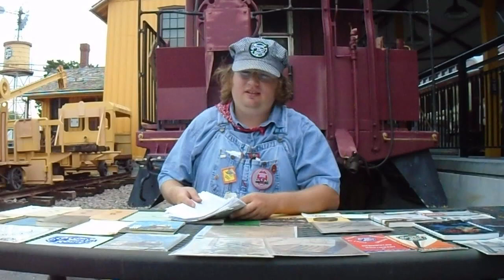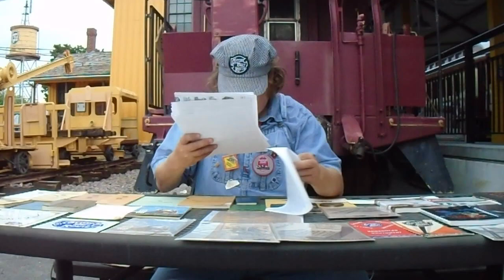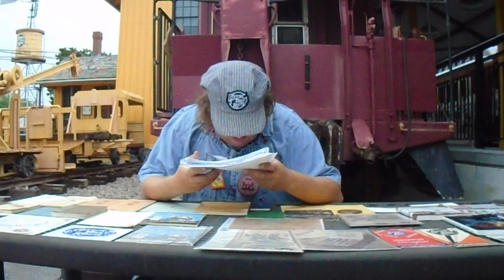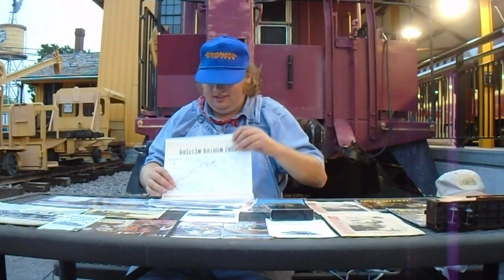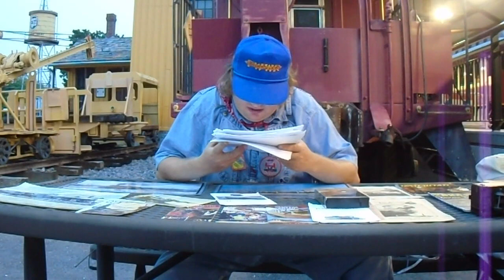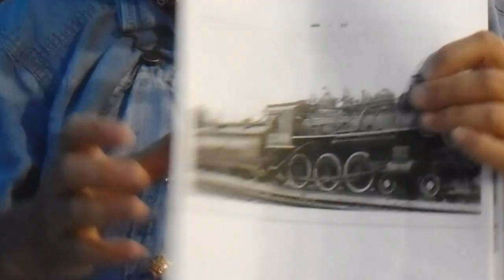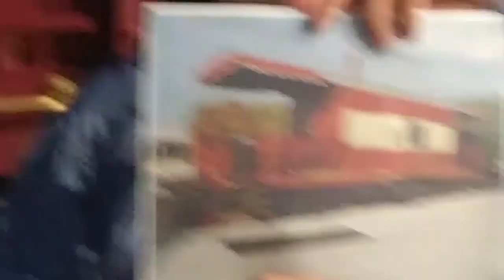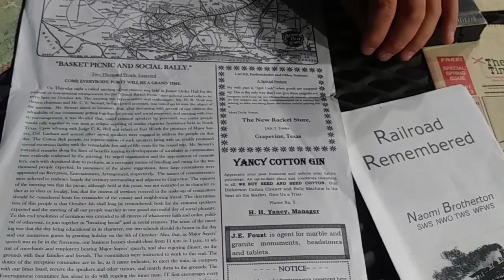The History of Railroads in Grapevine Texas [FULL DOCUMENTARY] - Feat. The Texas Train Master 2248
ALL ABOARD! Take a journey during a full-feature documentary with me and our first guest, The Texas Train Master 2248 as he shares information detailing the history of the Cotton Belt Route, the Fort Worth and Western Railroad and the Grapevine Vintage Railroad.